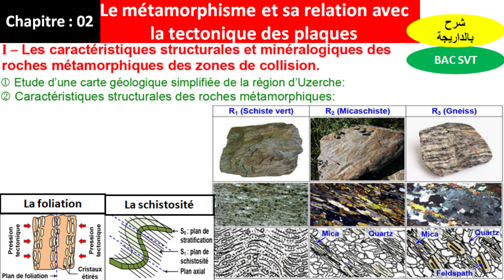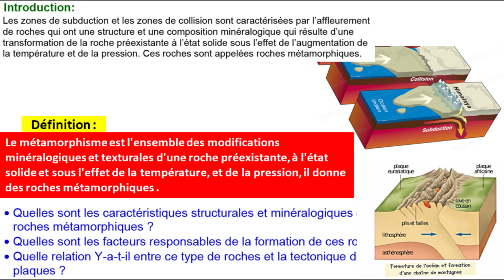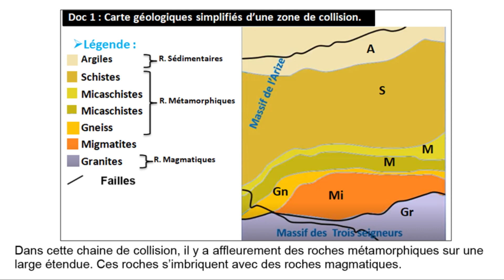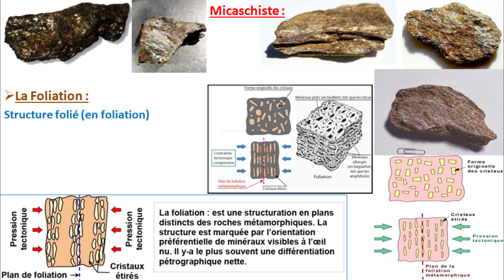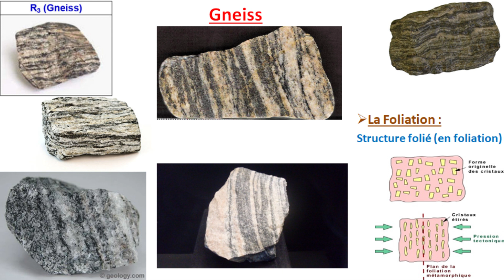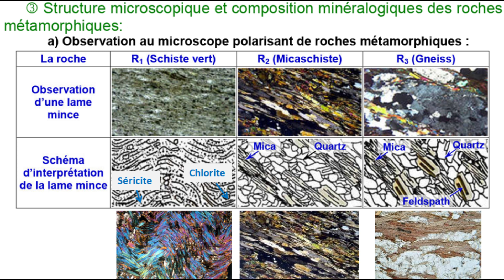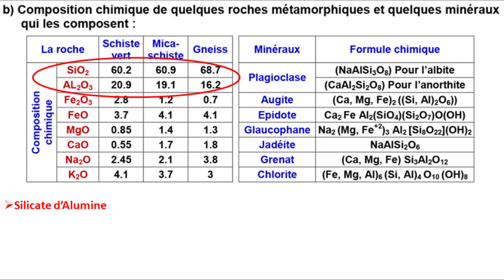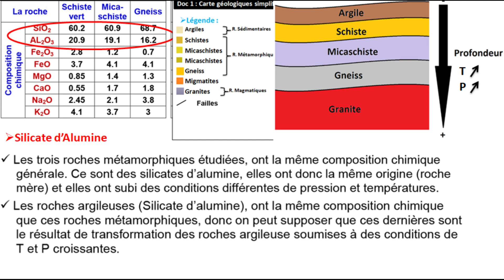Le métamorphisme et sa relation avec la tectonique des plaques bac svt biof (شرح بالداريجة)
2bac option français
Chapitre 2 : Le métamorphisme et sa relation avec la tectonique des plaques
Le métamorphisme et sa relation avec la tectonique des plaques
Les caractéristiques minéralogiques et structurales des roches métamorphiques des zones de collision
Le métamorphisme est l'ensemble des modifications minéralogiques et texturales d'une roche préexistante, à l'état solide et sous l'effet de la température, et de la pression, il donne des roches métamorphiques .
 Quelles sont les caractéristiques des roches métamorphiques ?
 Quelles sont les conditions de la formation des roches métamorphiques? Et quelle est sa relation avec les chaines de montagnes ?

I. Les caractéristiques minéralogiques et structurales des roches métamorphiques des zones de collision :
1. Observations de roches métamorphiques dans les chaines de collision :
1- Dans cette chaine de collision, il y a affleurement des roches métamorphiques sur un large étendue, et elles s’imbriques avec des roches magmatiques.
2- On observe que les roches métamorphiques ont des structures :
- Le schiste se caractérise par sa structure schisteuse (minéraux alignés).
- Le micaschiste et le gneiss se caractérisent par une structure en foliation (recristallisation et réorganisation des minéraux en bondes clairs et bondes sombres)
2. Structure microscopique et composition minéralogique des roches métamorphiques :
1- Le schiste vert est une roche qui a gardé le litage sédimentaire, elle présente des minéraux de chlorite et de séricite orientés mais sans foliation.
- Le micaschiste est une roche métamorphique dont les minéraux (biotite muscovite et quartz) forment des lits fins ce qui donne à la roche un aspect folié simple à cliver.
- Le gneiss est une roche fortement métamorphisée, non clivable, formée d’une alternance de lits sombres ( mica) et de lits clairs ( feldspath et quartz).
2- Ces roches ont la même composition chimique générale (silicates d’alumine), donc elles ont la même origine (roche mère) et elles ont subi des conditions différentes de pression et températures.
Les roches argileuses ont la même composition chimique de ces roches métamorphiques, donc on peut supposer que ces dernières sont le résultat de transformation des roches argileuse soumises à des conditions de T et P croissantes.